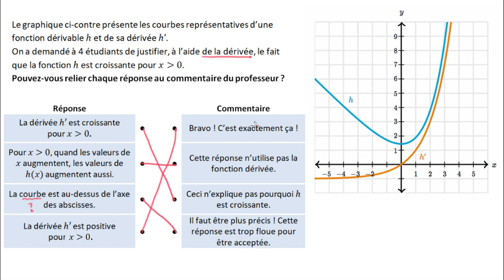Justifier à l'aide de la dérivée qu'une fonction est croissante sur un intervalle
On apprend à justifier qu'une fonction est croissante en utilisant sa dérivée.